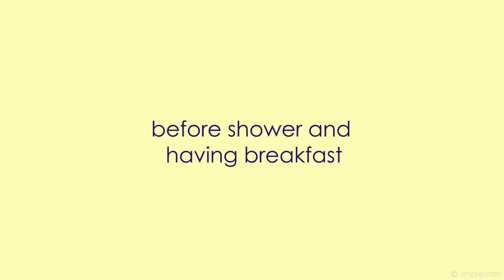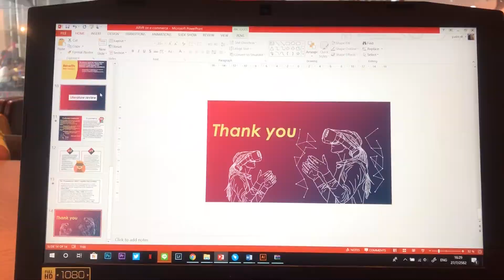Productive Day with me